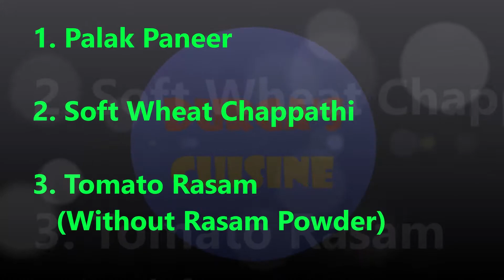Todays' Lunch: Palak Paneer, Wheat Chappathi, Tomato Rasam and Rice